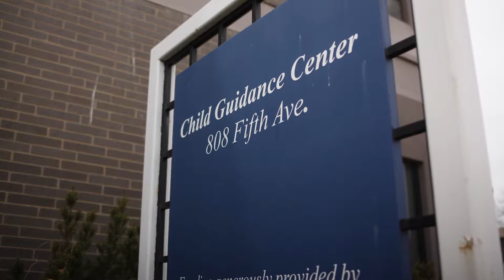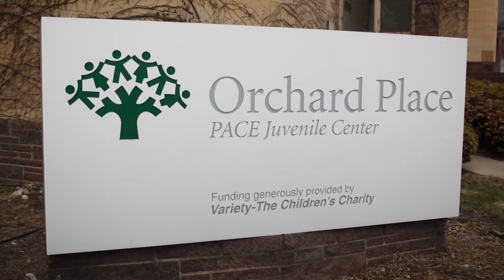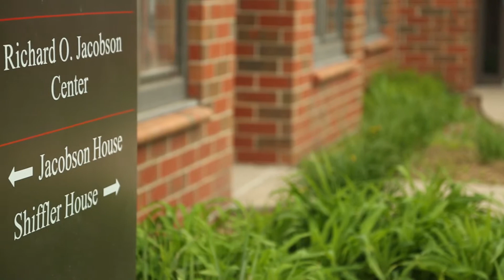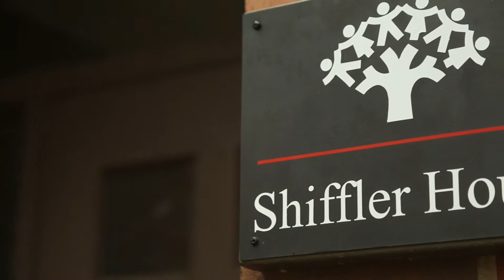Orchard Place Video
Orchard Place is the oldest locally-based charity in Des Moines providing mental health treatment and expertise for Iowa's kids.  Our inpatient, outpatient and community program serves nearly 8,000 children from birth to age 22 annually.  Four operating divisions work under the Orchard Place umbrella of services: Child Guidance Center, Orchard Place Campus, PACE Juvenile Center and the Integrated Health Program.